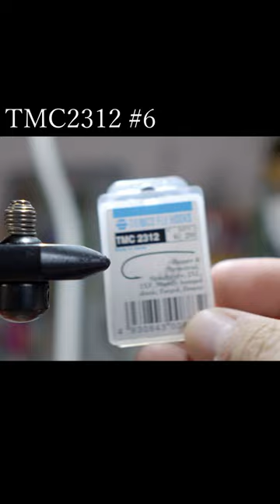Bullet Head Hopper